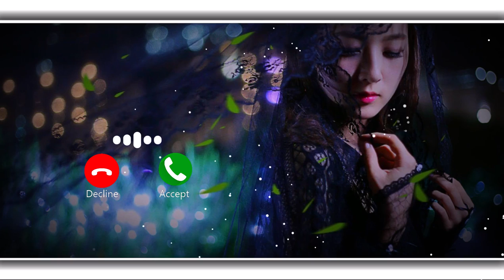Chinese Sad Emotional Ringtone || Make More Emotiona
Please read this🙏🙏🙏🙏🙏🙏🙏 ⚠️NOTE : THIS RINGTONES/MUSIC ARE NOT OWNED BY US. IF YOU ARE THE OWNER/CREATOR OF THESE ANY RINGTONE & INFRINGE COPYRIGHT. If you r a copyrighted owner and if you want to remove your copyrighted music or image plz inform me i will remove thats one plz dont give a copyright strike Its my humble request 🙏🙏 Copyright Disclaimer :: Under Section 107 of the Copyright Act 1976, allowance is made for fair use" for purposes such as criticism, comment, news reporting, teaching, scholarship, and research, Fair use is a use permitted by copyright statute that might otherwise be infringing.